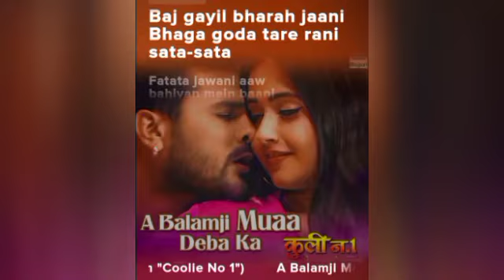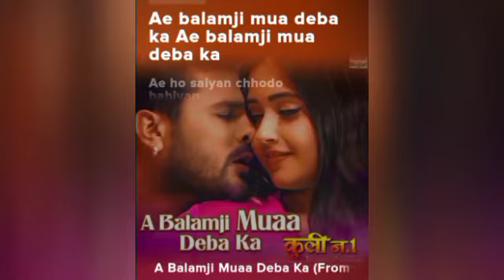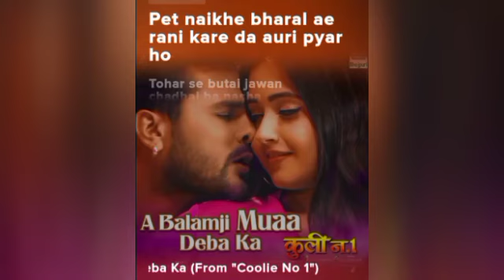a balamji muaa deba ka.(song) [From "coolie no.1"]